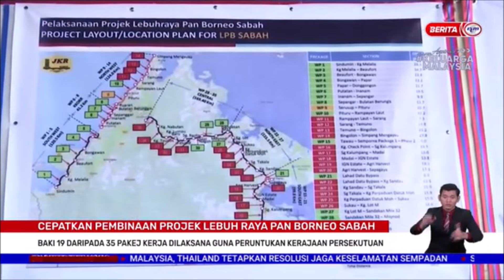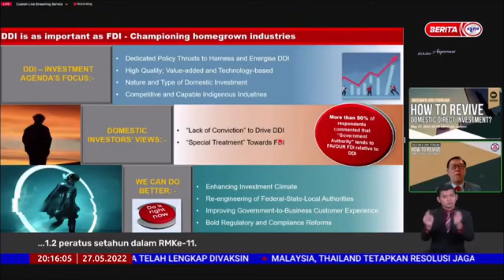27 MEI 2022-BERITA PERDANA-BERITA PENUH